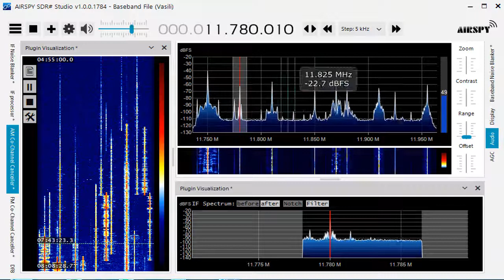11780 kHz Radio Nacional Brasilia / Amazonia Dec 06,2020